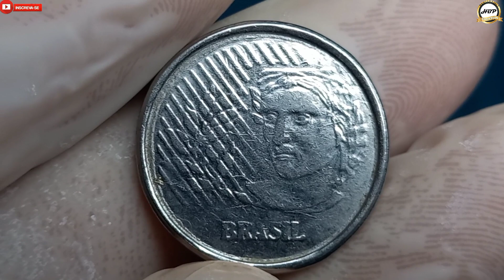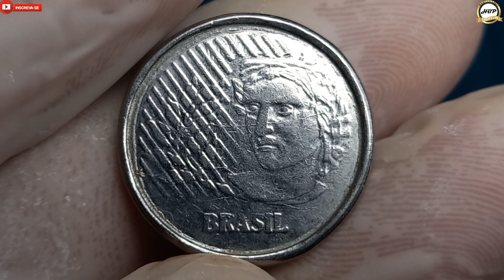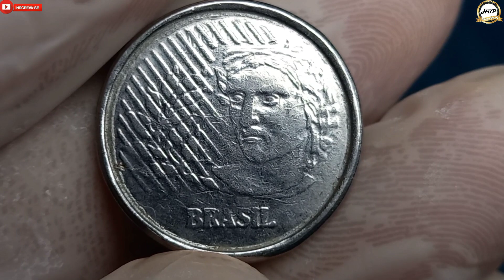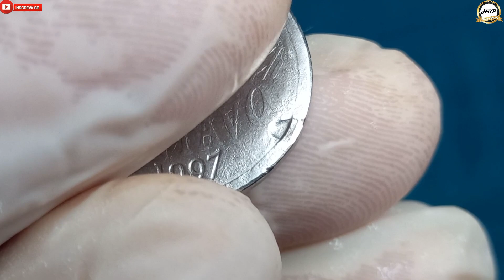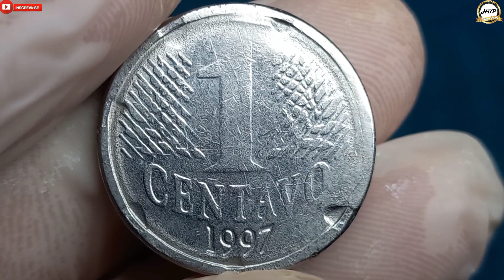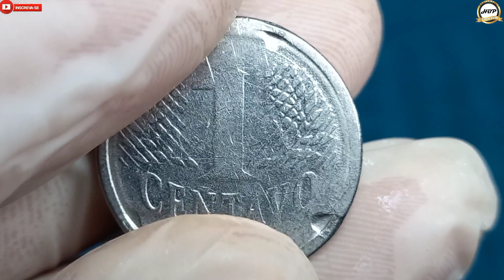Moeda misteriosa! 1 centavo 1997, com detalhe muito estranho.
Olá amigos e amigas seja todos bem vindos ao nosso canal NUMISMÁTICA HBP COLEÇÃO, aqui temos uma moeda de circulação comum com uma modificação no reverso que apresenta amassadura em cinco parte pegando ao lado da borda e em cima dela, só que o aspecto e muito duvidoso por causa que o contorno esta muito amassado em toda a borda.